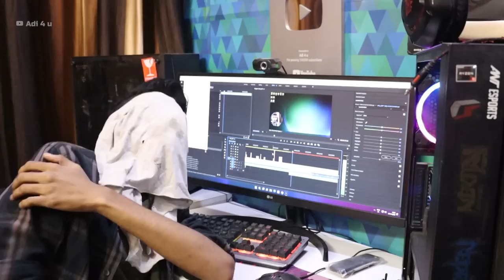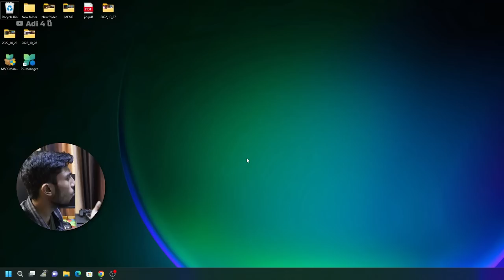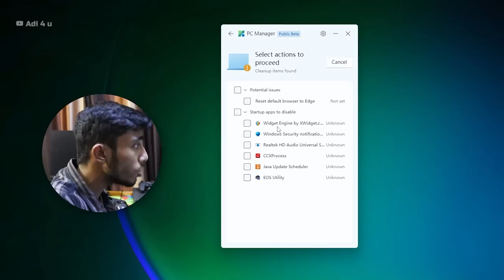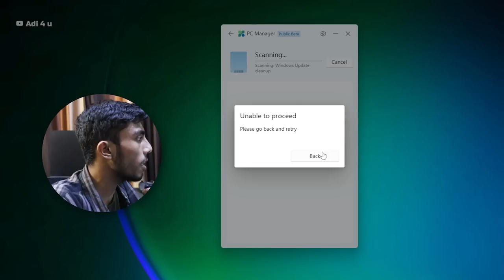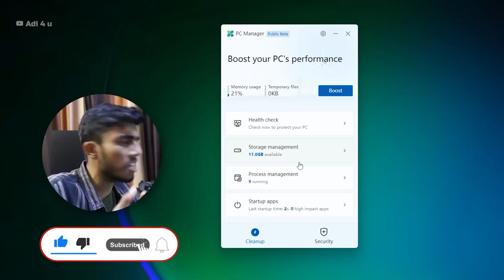Windows PC Cleaner Released! - Make your Windows 10 or 11 Faster Install Now For Free (PC Manager)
PC Manager Available to Download Make Your Windows 10 Faster or Speed up Windows 11. Microsoft Released There New PC Cleaner Known as PC Manager it is RIght Now available for Download But in Public Beta Version The Software is Capable to Boost your PC Speed There are a lot Of Options you are going to see within the Software that Help you clean whatever you want and speed up your pc WIthin few Clicks

The download of New Widnows PC Manager is Available Now you can Download it For Free For More check out the video

🔺Android Device
 Vivo X60(8GB Ram)

[Ad Link]